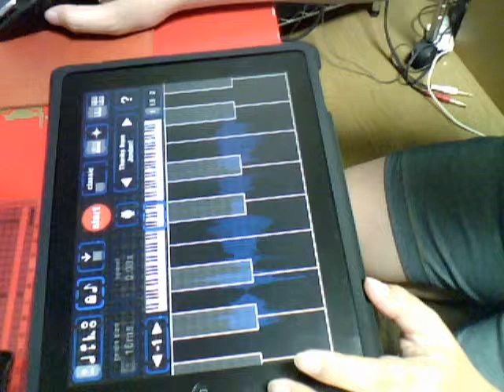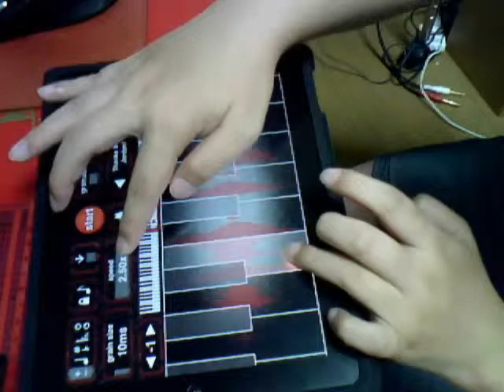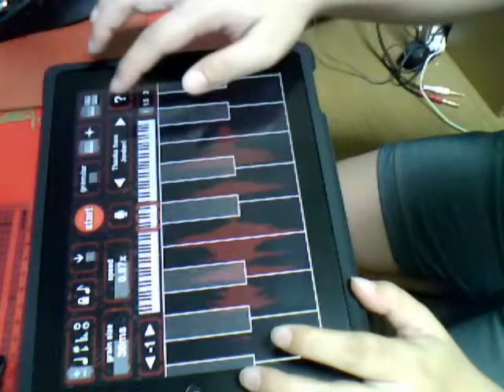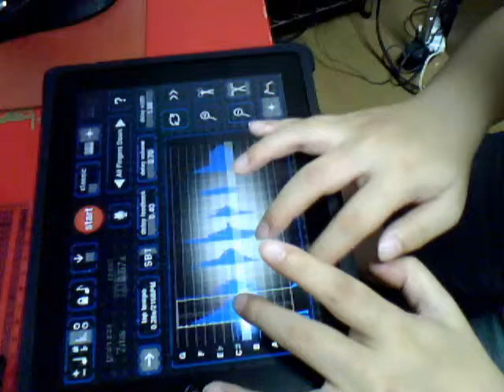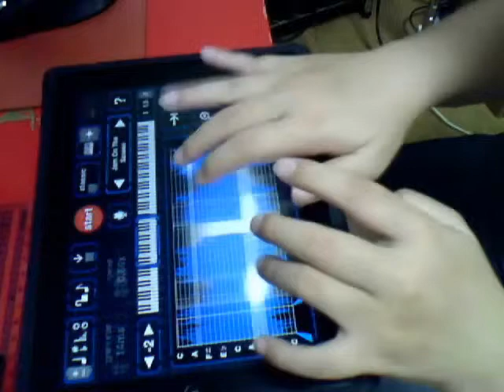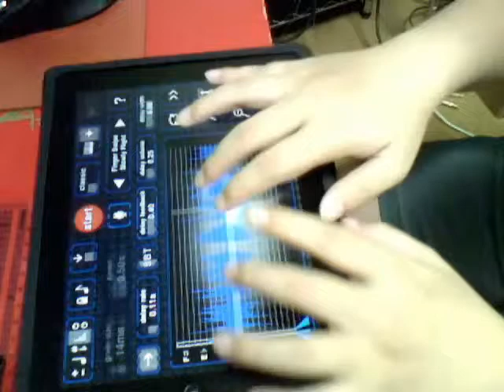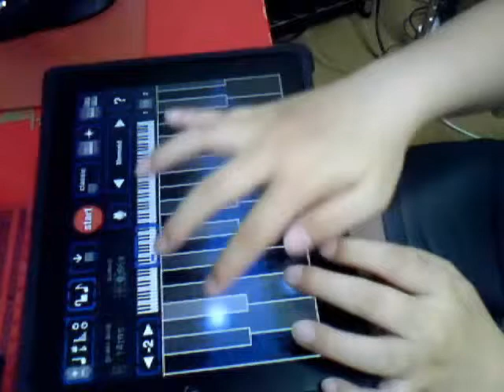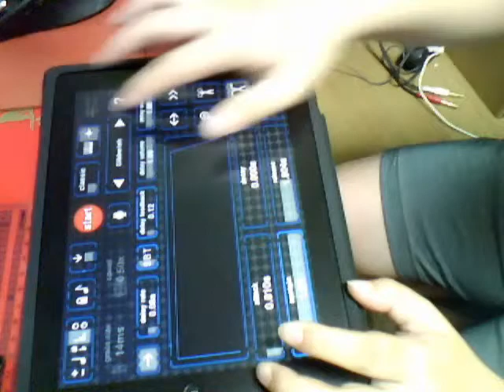I introduce SampleWiz.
2:40くらいまでが「This is a Noise!! 雑音!!」という自分の声をサンプルして、グラニュラーモードでいろいろ遊んでいる様子。　リサンプルの操作を誤ってちょっとそこまでは入ってませんｗ　リサンプルしまくって元のサンプルを破壊していくのが面白いんだけど。

2:40からあとはプリセット音色で自分好みのやつを紹介。

ノイズクラスタはぜひiPadにインストールしてほしいソフトのひとつ。